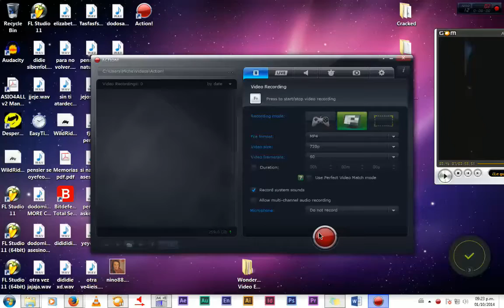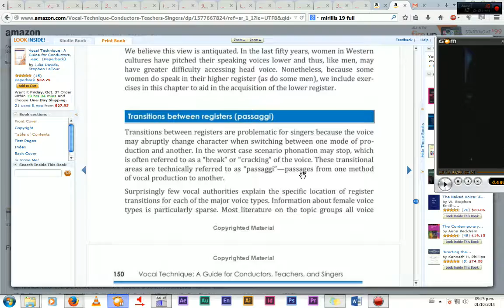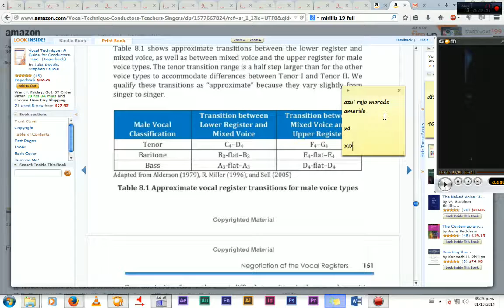Male Falsetto Register...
comprende?